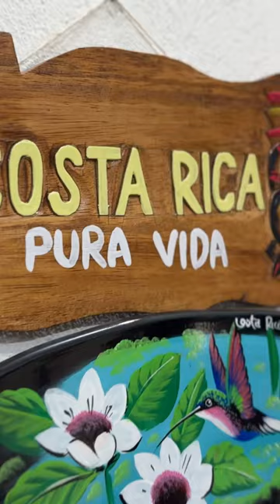Monkeys in Costa Rica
We were surrounded by monkeys in Costa Rica! Check out the latest